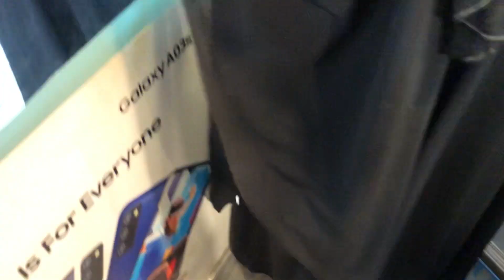My First Vlog || Eid Special🌙 || Last Minute kai kch kaam.